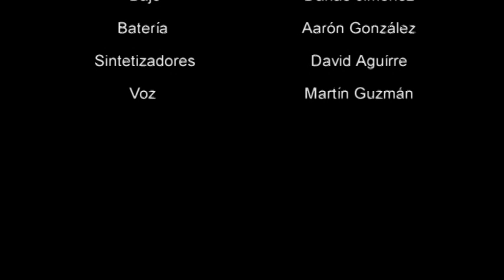Martín Guzmán - Agradecido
Primer sencillo AGRADECIDO Ganador de los MONSTER MUSIC.AWARDS como artista revelación del año 2013..de la producción "CIELO DE HIERRO".

Del álbum: «Cielo de Hierro» de Martín Guzmán.
Autor: Martín Guzmán
Productor Musical: David Aguirre.
Ing. De Grabación: Lalo Recio
Vídeo realizado por: VR Producciones